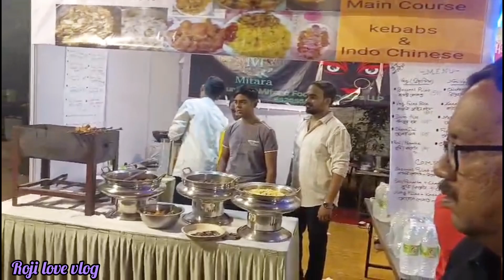আমি এবার দুর্গা পুজোয় আনন্দ করিনি বললেই চলে । Bangalore Durga puja@bandanabini7241